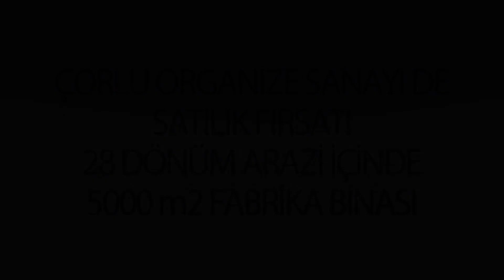ÇORLU FABRİKA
ÖZEN TANITIM
ÇORLU FABRİKA DRONE ÇEKİMİ